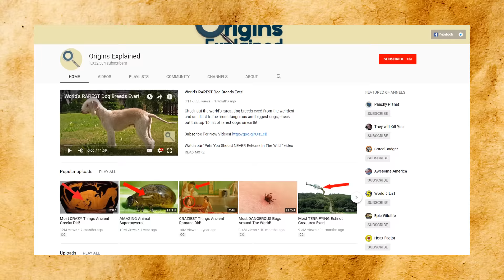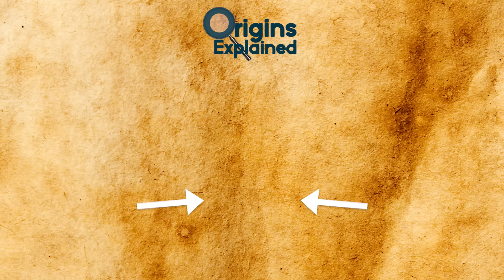MYSTERIOUS Animals That FELL From The Sky!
From frogs to fish and even an alligator, this top 10 list of strange and weird things raining down from the sky is absolutely bizarre!

10. Worms
One species that seems to fall from the sky a lot is worms. That’s right, pretty icky huh? Around the world there have been many eyewitness accounts of worms plummeting to earth. It’s occurred throughout history and the craziest thing is it has happened during calm weather conditions as well as stormy ones.

9. Flying Foxes
In January of this year, the heatwave in Australia was so severe, it melted Tarmac. Residents of Campbelltown in New South Wales started freaking out as flying foxes, also known as fruit bats, started raining down. Yes bats, falling down on your head.

8. Frogs
Frog rain sounds like a weird phenomenon but it isn’t all that strange. There are various recorded cases of it happening and the idea of amphibians falling from the sky is also in the public’s mind from Paul Thomas Anderson’s movie ‘Magnolia’. Even though it sounds crazy, it actually happens!

7. Spiders
People in Brazil got a shock in 2013 when the sky seemed to fill up with spiders! If you’re an arachnophobe you might want to look away now! This happened in the town of Santo Antonio Da Platina, west of Sao Paulo. While in the Northeast there are tons of blizzards, in Brazil, its raining spiders! Which do you prefer??

6. Fish
Something fishy was going on in Australia and by fishy, that’s what I mean. In the town of Lajamanu on the edge of the Tanami Desert in the Northern Territory locals had a close encounter of the scaly kind. In 2010 hundreds of fish rained down on them in an incident which left them baffled.

5. Blackbirds
New Year’s Eve wasn’t such a happy time for people in the town of Beebe in Arkansas. They were surprised by the appearance of 4-5,000 red-winged blackbirds which fell to the ground out of nowhere, turning the place into an avian graveyard. After some investigation it was concluded that the birds had all suffered blunt force trauma!

4. Tadpoles
In 2009 Japan found it was raining tadpoles, as well as fish and frogs. We’ve had both already already so let’s focus on tadpoles. Wow, tadpoles! That really is a crazy thing to fall from the sky, huh? Maybe some of them got so scared they aged prematurely and became frogs before they hit the ground! That makes sense right?

3. Squid
You could call this entry a case of poetic justice! In 1997 a Korean fisherman called Kim Ho was looking for a good catch near the Falkland Islands. You may know the islands from the infamous Falklands Conflict. Well it seems the violence hadn’t quite ended yet, as Kim Ho discovered to his cost.

2. Snakes
I’ve mentioned all kinds of creepy-crawlies so far in this video so you know it was only a matter of time before I started talking about snakes! This is a historical case which dates back to 1877 in South Memphis. Thousands of black snakes were reported to have dropped during a rainstorm.

1. Alligators
In general, I’ve been referring to groups of animals that have been picked up by the weather and dumped miles from their home. Some of them, like the spiders, do this by choice. But this guy was definitely misplaced by accident.